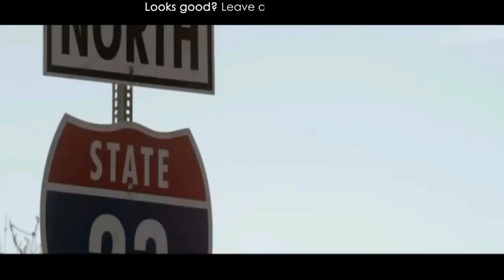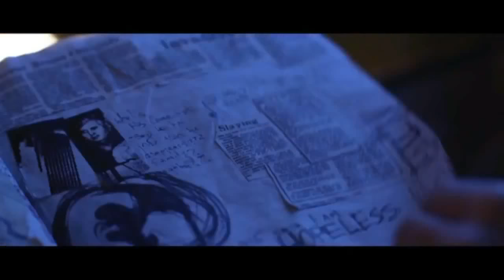The Conjuring 3 Official Trailer 2019 Vera Farmiga, Patrick Wilson HD Movie 2019 horror movie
The next installment in the franchise.